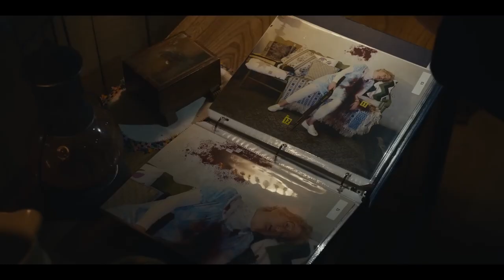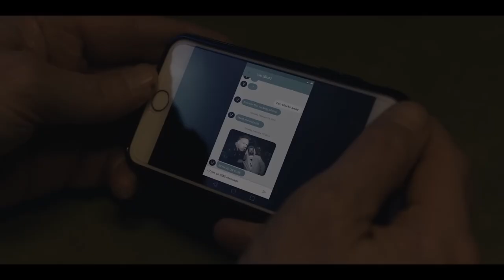American Rust: Broken Justice Official Trailer 2024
American Rust is an American crime drama television series created by Dan Futterman based on the novel of the same name by Philipp Meyer. The series premiered on September 12, 2021, on Showtime. In January 2022, the series was canceled after one season by Showtime. In June 2022, the series was revived for a second season by Amazon Freevee. The series will appear on Amazon Prime Video on March 28th 2024.

Set in a small Rust Belt town in Pennsylvania, chief of police Del Harris takes on an investigation when the son of the woman he loves is accused of murder.